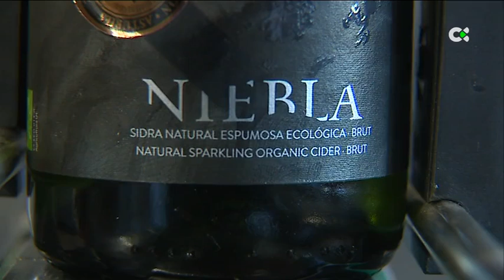La sequía ha afectado en la zafra de las manzanas este año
La zafra de las manzanas, que lleva ya tres semanas, se ha visto afectada por las sequías del invierno y los cambios de temperatura

Declaraciones: María Belén Rodríguez, socia gerente de la Bodega Familia Rodríguez Pérez

Informan: Marina Sarmiento/ Javier Giménez